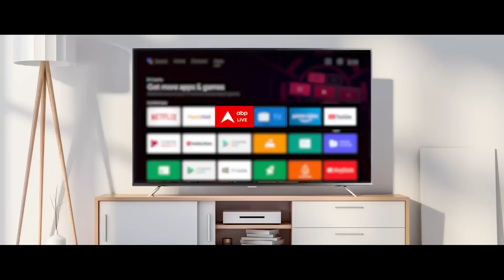Breaking Electoral Bond: चंदे पर चुनाव आयोग का सबसे बड़ा खुलासा | Election Commission | SBI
इलेक्टोरल बॉन्ड को लेकर चुनाव आयोग की ओर से दी गई जानकारी में सामने आया है कि कई कंपनियों पर सीबीआई, ईडी और आईटी की रेड पड़ चुकी हैं. इनमें से भी 3 कंपनियों ने जांच एजेंसी की कार्रवाई के दौरान इलेक्टोरल बॉन्ड खरीदे हैं. इनमें फ्यूचर गेमिंग एंड होटल सर्विसेज प्राइवेट लिमिटेड, मेघा इंजीनियरिंग एंड इंफ्रास्ट्रक्चर प्राइवेट लिमिटेड और माइनिंग कंपनी वेदांता का नाम शामिल है.